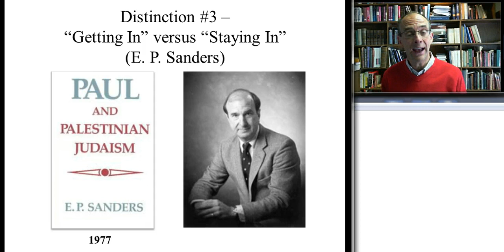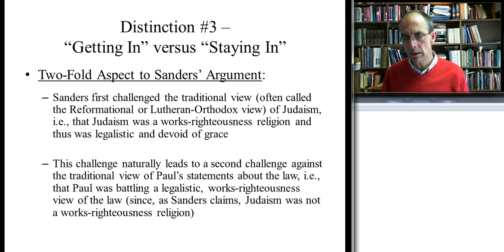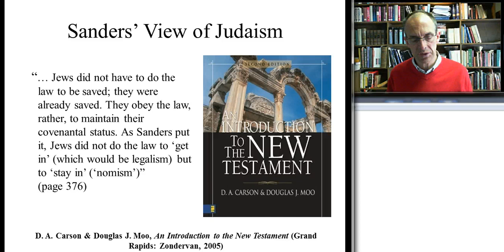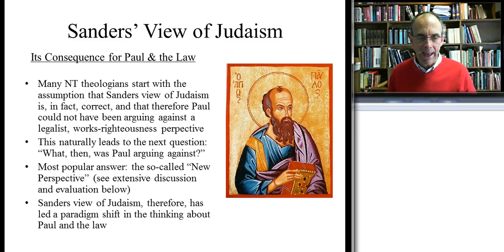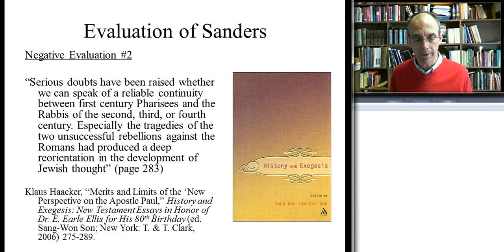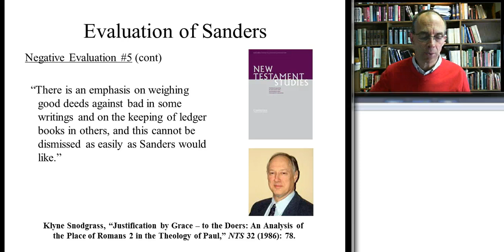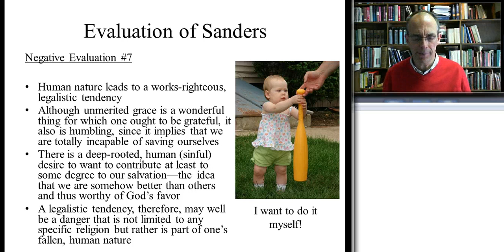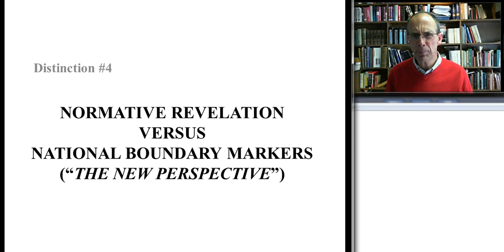Paul and the Law - Part 3 - Jeff Weima